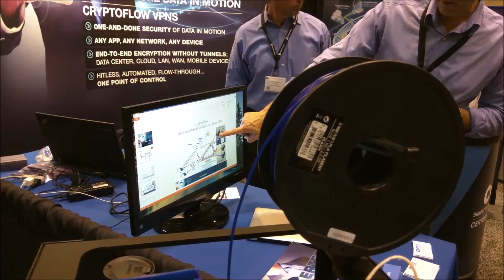Secure World Expo STL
Hello guys, I attended the Secure World Expo in St. Louis, MO this past week. Im sharing with you all my experiences and what I did here at the expo. It was a great experience. Hopefully I go back next year.